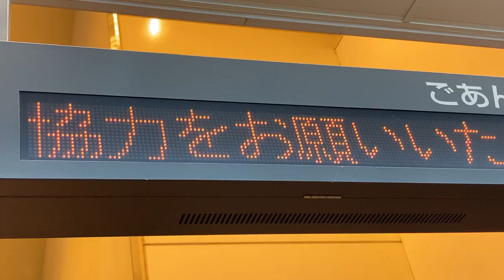こどもの国線 恩田駅 改札口 1段LED電光掲示板(お知らせ表示)